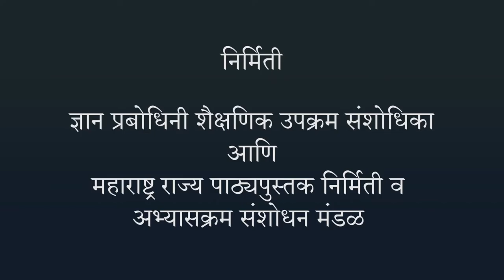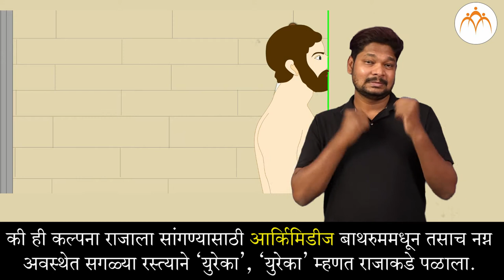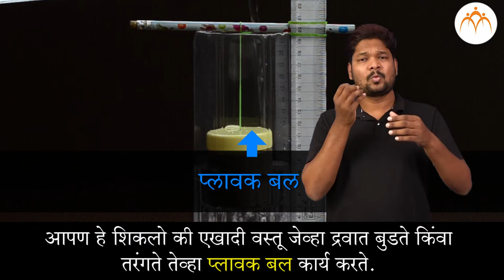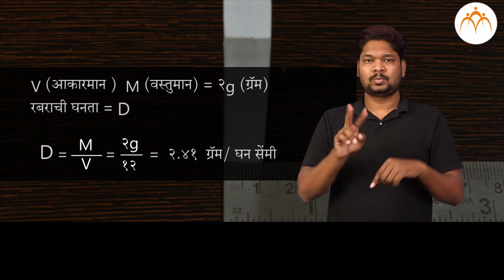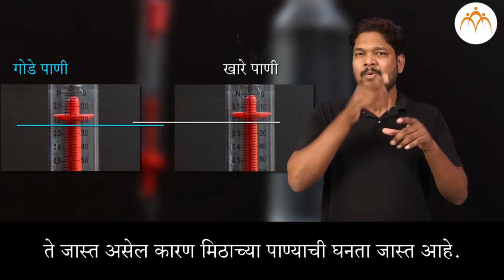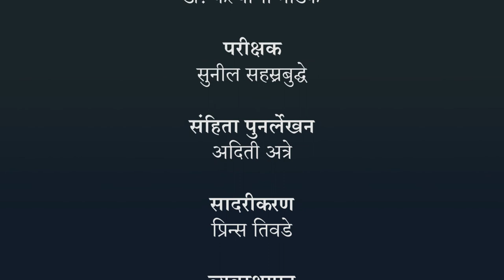बल व दाब - आर्किमिडीजची तत्वे | ८ वी विज्ञान | भारतीय सांकेतिक भाषेनुसार अध्ययन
बल व दाब - आर्किमिडीजची तत्वे, ८ वी विज्ञान, ISL Marathi language learning content, Class 8 , Jnana Prabodhini, Maharashtra Board,